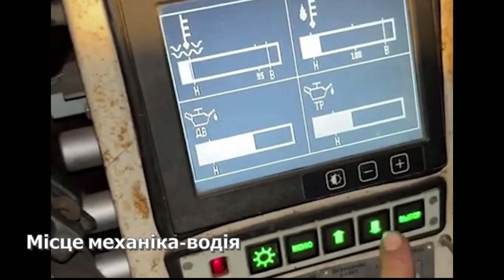Сили оборони України захопили найновіший російський модернізований танк Т-72Б3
Сили оборони України захопили найновіший російський модернізований танк Т-72Б3 зразка 2022 року вартістю $3 млн